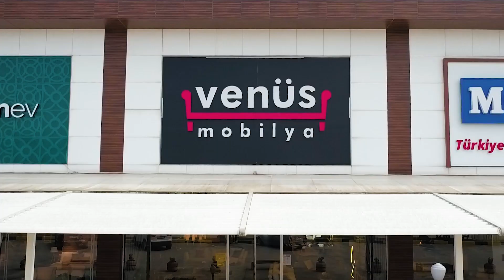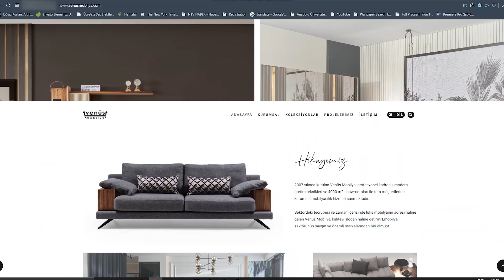فيلم ترويجي عربي لمفروشات فينوس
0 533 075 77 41 (WP Hattı)

بدأت شركة Venüs للمفروشات أنشطتها التجارية في عام 2007 وما زالت تخدم سكان قوجه ايلي بثلاثة فروع. تواصل شركتنا ، التي تعد تاجرًا للعديد من العلامات التجارية المتميزة ، خدماتها مع موظفيها ذوي الخبرة والابتكار والتطوير كل يوم.